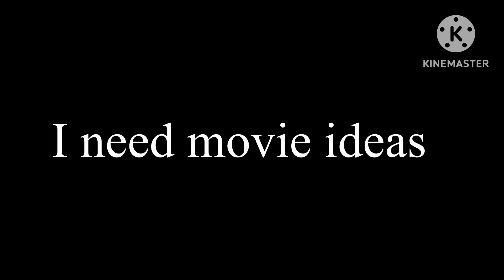Message to everyone (not mean )